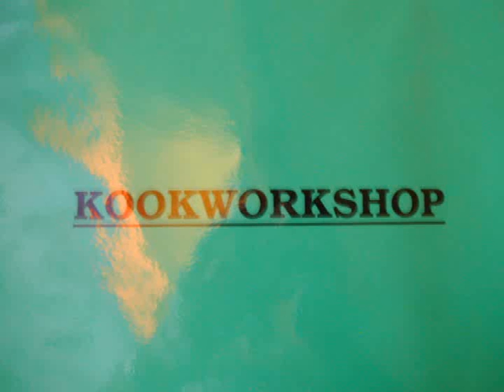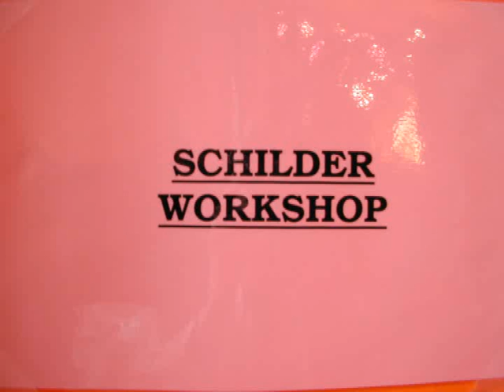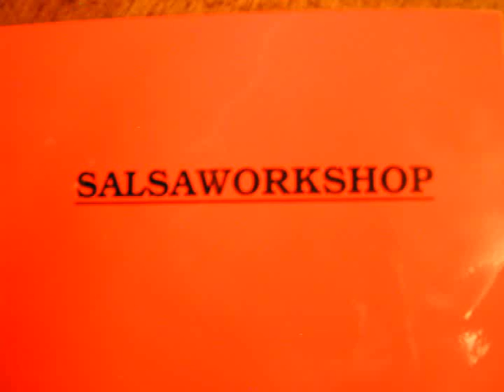Verpleeghuis Lauwershof - Werktheater 2005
Verpleeghuis Lauwershof in Oudorp - Teambuilding, werktheater in 2005.